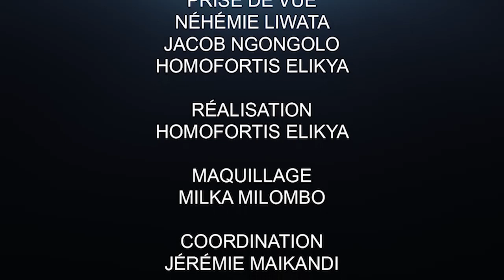CRITIK INFO 29.03.20 AIDEZ LES PAUVRES, DONNEZ AUX ORPHELIN. MOBILISONS NOUS